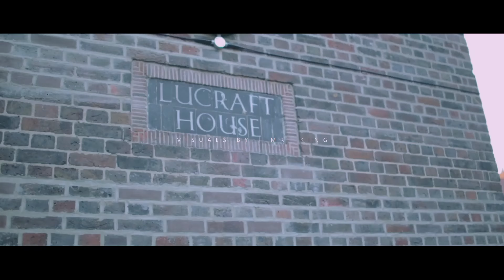K Trap & Mischief Ft Youngs Teflon - Trap Line Bling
Prod By @mazzamurda